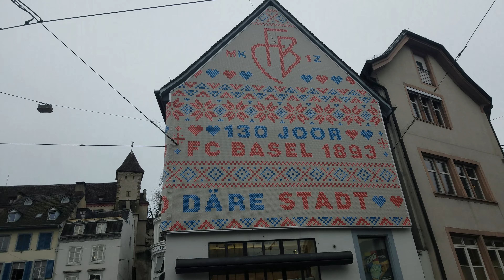Hier noch etwas für Fussball Club Basel Fans. FCB . Football Club Basel .